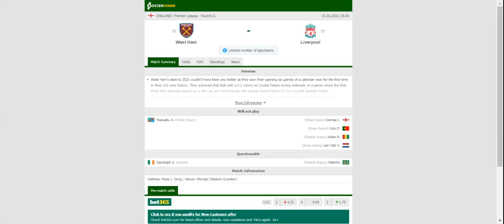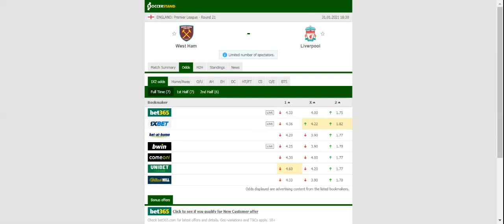WEST HAM VS LIVERPOOL PREDICTION & BETTING TIPS - 31/01/2021